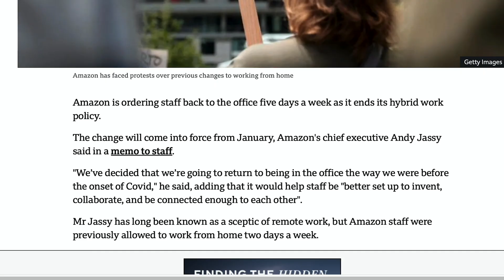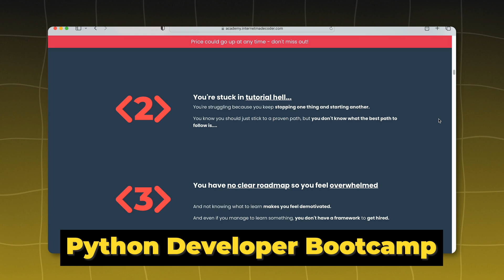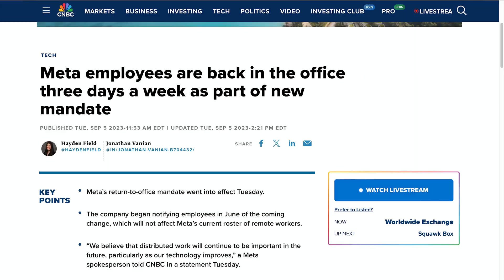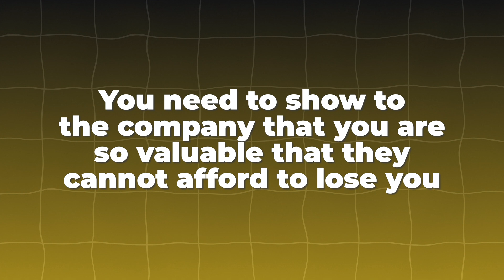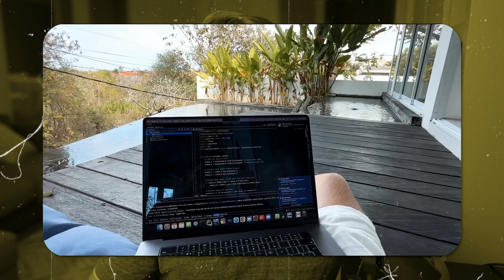The End of Remote Work for Software Engineers (not clickbait)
Amazon recently announced that all corporate employees need to return to the office five days a week starting in January.

Goldman Sachs, Boeing, UPS, and Tesla have also followed suit with similar return-to-office mandates this year.

So today we will discuss if this is this the end of remote work in the tech industry as we know it & how to work remotely as a developer in 2024.

0:00 The Death of Remote Work
1:26 PART 1: Why are companies doing this?
3:13 PART 2: The dark side of remote work
5:02 PART 3: Is this the end of remote work in tech?
6:26 PART 4: How to still work remotely as a developer (3 ways)